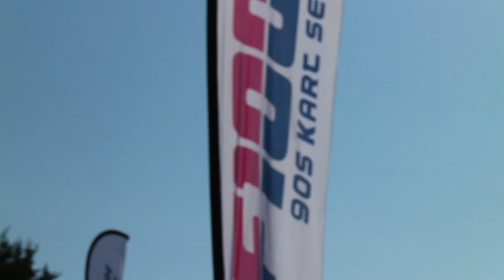Classic kart racing at the TKM festival 2022.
I also need to that a lot of folks for all the help I received over the weekend.  This is a non-exhaustive list!

Greg Swan - from V Factory on the wrenches
Jay Fairbrass - F100 coordinator and general advice
Chris Derrick - F100 coordinator and general advice
All the guys at Jagg Motorsport (Andrew Godfrey for tyres, Andrew Everett for helping me change the tyres, Gary Wagon for coordinating, Paul Warrener for lending me his seat!)
Richard Sturdy for offering another set of tyres
Alex Rowley at AIR Motorsport for welding up my rear bumper
Allen Woodrow for helping me sort the rear bumper
Spellfame karting for on-site parts and aircon!
Stu Stretton Photography for the pics

Classic TKM is a retro karting class that is really taking off in the UK.  Links to the classic TKM series are below: